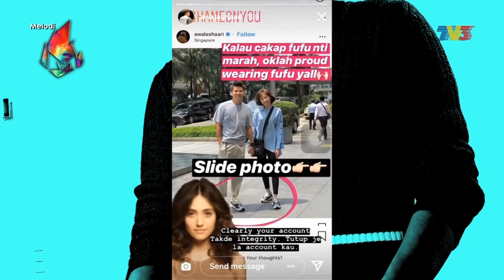Terhangat 2018 (No.6) | Melodi 2018